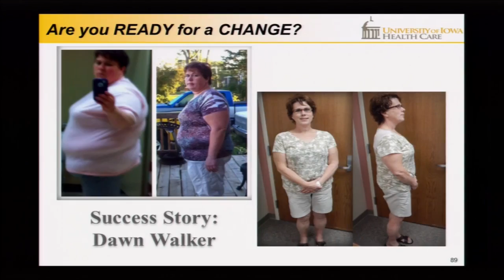Bariatric Surgery Success Story - Dawn Walker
Please note: We made this video before the COVID-19 pandemic. UI Health Care staff follow our most current guidance to wear the appropriate personal protective equipment when seeing patients. For more information about our safety efforts, please Bariatric Surgery patient, Dawn Walker shares her story of weight loss success through the UI Hospitals and Clinics Bariatric Surgery program.